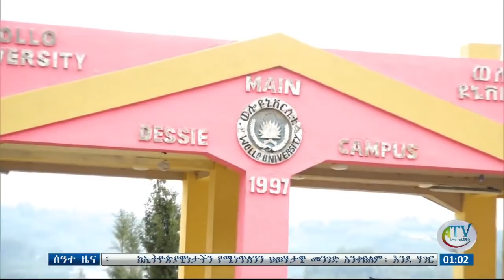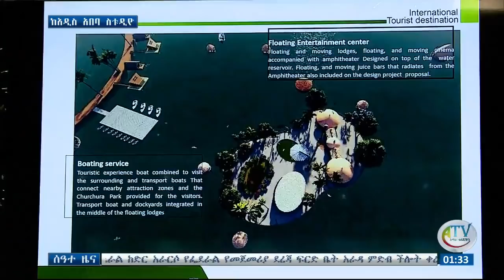ሰዓተ ዜና ባሕር ዳር፡ ታኅሣሥ 08/2013 ዓ.ም (አብመድ)